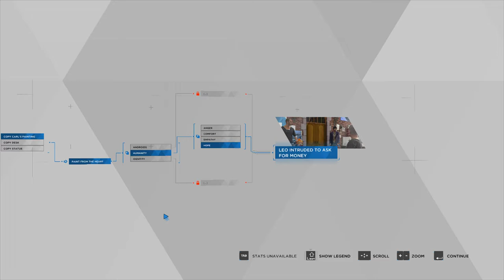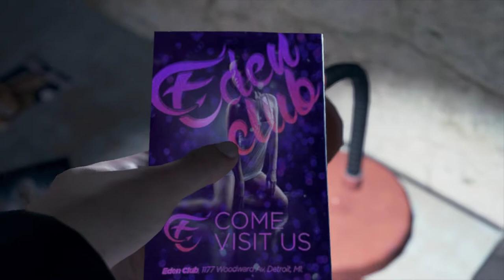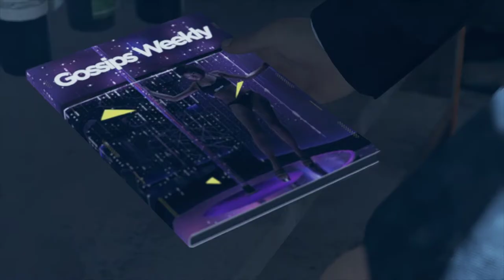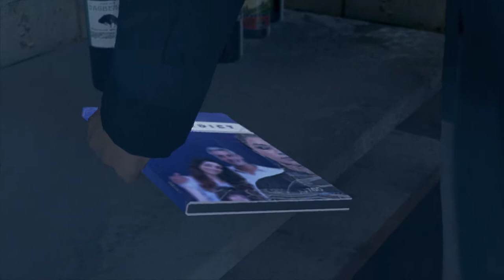Detroit: Become Human (2018) - Blind Playthrough (Experienced) | Part 5 (Partners)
Partners